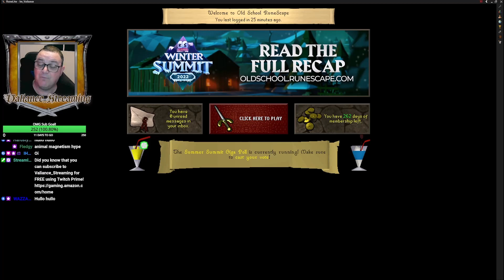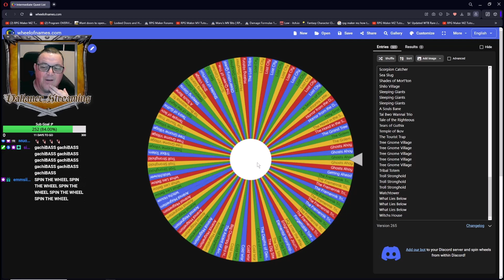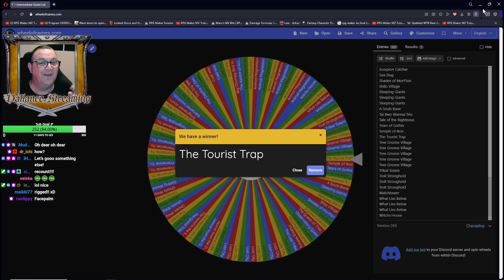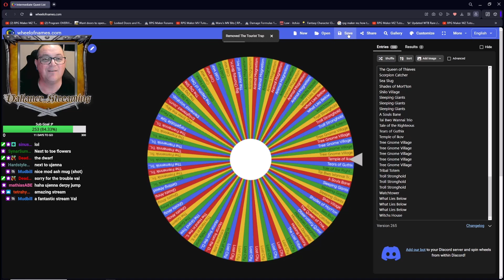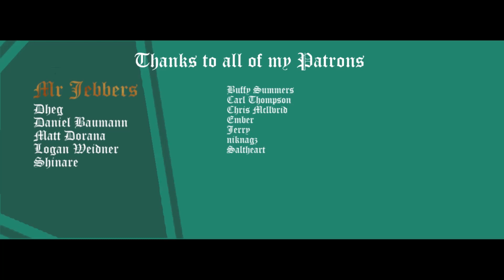Questing & Caskets, Match Made In Heaven! - E28.5/S2 - OSRS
Hullo Hullo! This is a nice one! We open 52 caskets AND spin the quest wheel which is now HEAVILY weighed by the viewers into quests they would like to see, take a look and see where we are questing today! I hope you enjoy :)

It is important that you have your discord linked in the patreon account, or else you will have to send me a message on Patreon, else there is no way for patreon to know what discord user to set the rank to.